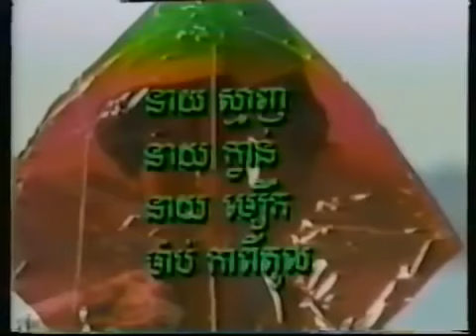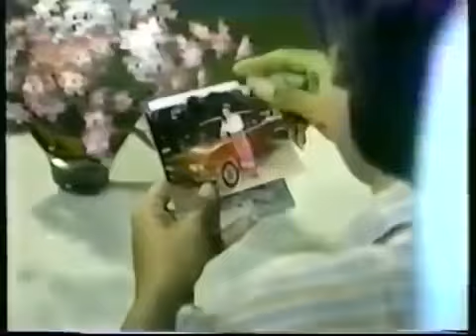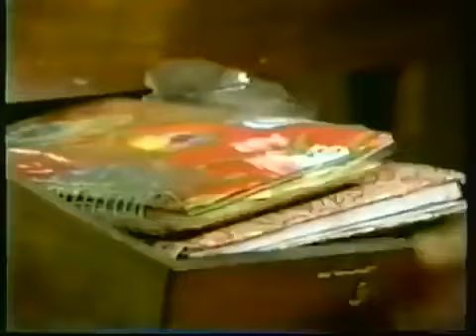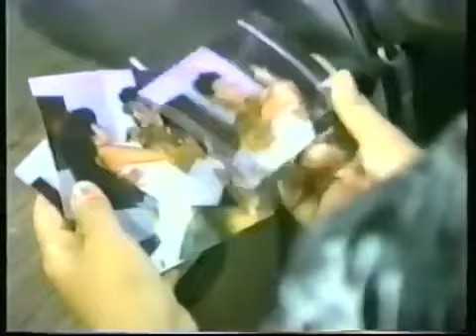Khmer old movie, រឿង ខ្លែងជីវិត Khleng Jivit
Movie zone